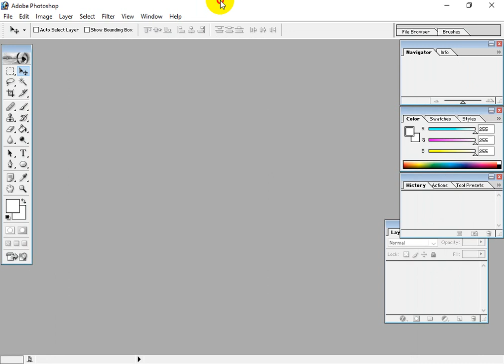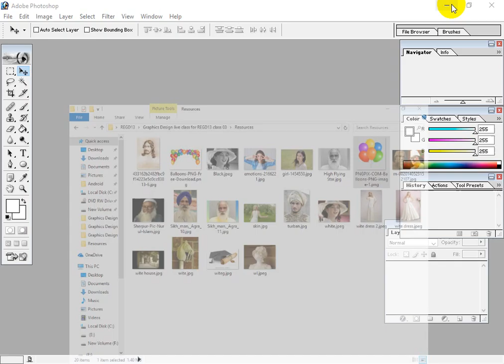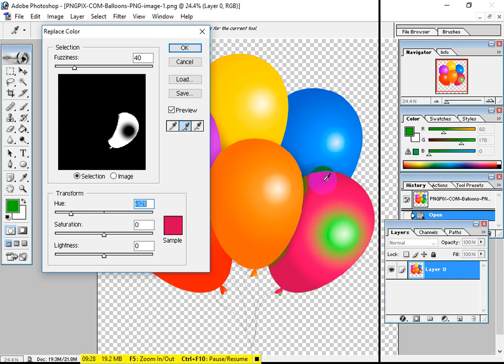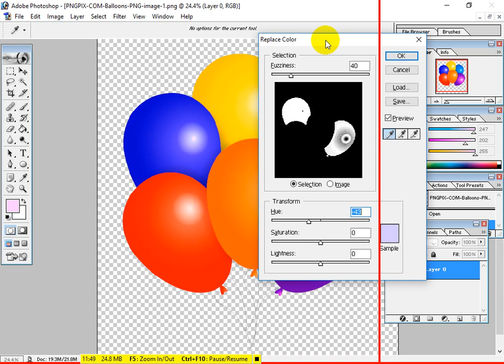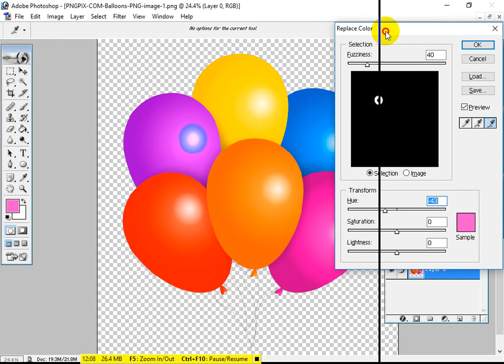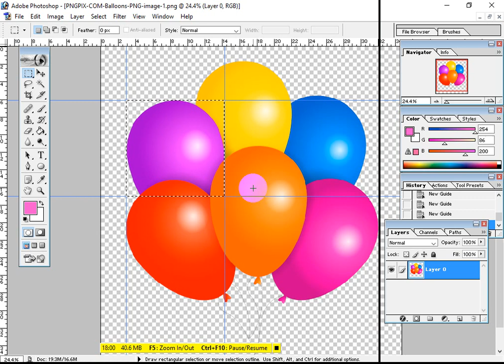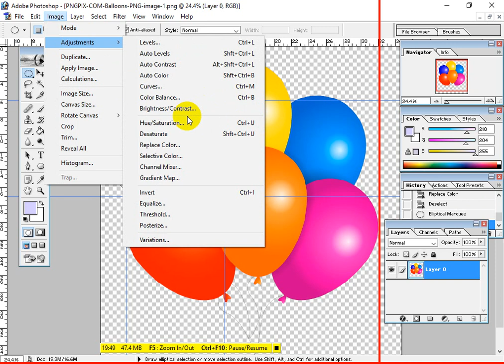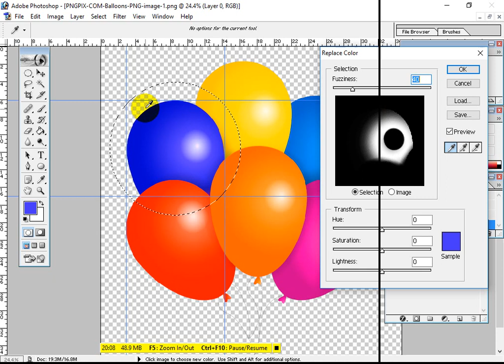Graphics Design Course class 03 | Adobe Photoshop Replace Color Tutorial in depth